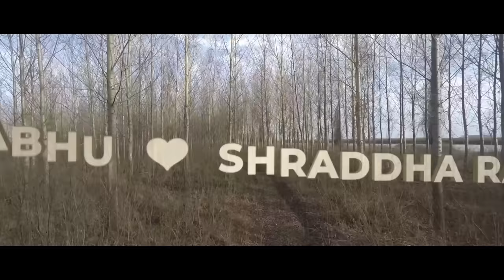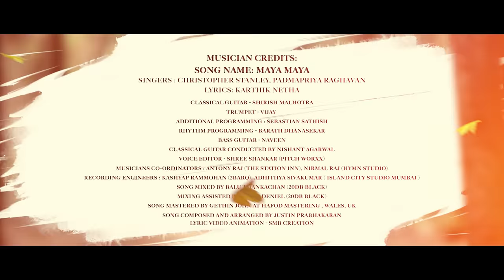Maya Maya - Irugapatru | Vikram Prabhu, Shraddha Srinath | Justin Prabhakaran | Yuvaraj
Presenting MayaMaya - Second Single from Irugapatru.

SONG NAME: MAYA MAYA
SINGERS : PADMAPRIYA RAGHAVAN, CHRISTOPHER STANLEY
LYRICS: KARTHIK NETHA

Cast and Crew:

Cast: Vikram Prabhu, Shraddha Rama Srinath, Vidaarth, Shri, Abarnathi, Saniya Iyyapan & Others
Written & Directed by: Yuvaraj Dhayalan
Production House: Potential Studios LLP
Producers: SR Prakash Babu, SR Prabu, P Gopinath, Thanga Prabaharan R
DOP:  Gokul Benoy
Editor: JV Manikanda Balaji
Art Director: Sakthee Venkatraj
Production Executive: Sanjay Krishnan, TP Sasi Kumar
Costumes: P Selvam
Stylist: Poornima Ramasamy, Aegan
Lyrics: Karthik Netha
Publicity Designs: Mokiba Studios
Sound Design: Rajakrishnan MR
DI: Knack Studios
Promotions: Esakki Muthu K
PRO: Johnson

MUSICIAN CREDITS:

CLASSICAL GUITAR - SHIRISH MALHOTRA
TRUMPET - VIJAY
ADDITIONAL PROGRAMMING : SEBASTIAN SATHISH
RHYTHM PROGRAMMING - BARATH DHANASEKAR
BASS GUITAR - NAVEEN
CLASSICAL GUITAR CONDUCTED BY NISHANT AGARWAL
RECORDING ENGINEERS : KASHYAP RAMMOHAN (2BARQ), ADHITHYA SIVAKUMAR ( ISLAND CITY STUDIO MUMBAI )
SONG MIXED BY BALU THANKACHAN (20DB BLACK)
MIXING ASSISTED BY PAUL J DENIEL (20DB BLACK)
SONG MASTERED BY GETHIN JOHN AT HAFOD MASTERING , WALES, UK
SONG COMPOSED AND ARRANGED BY JUSTIN PRABHAKARAN

Lyric video - Manibharathi (SMB Creations)